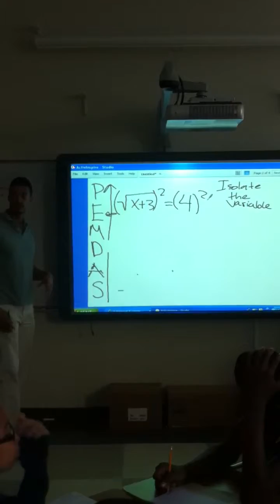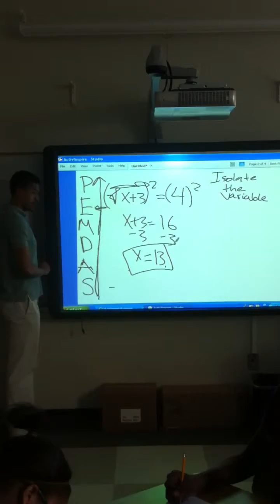How to solve a simple equation w a radical